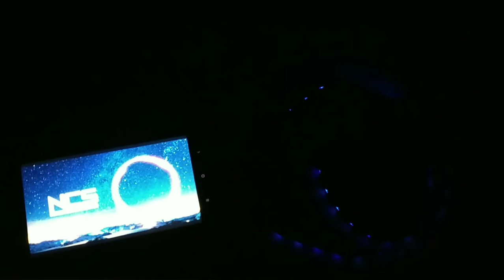Music Reactive LED Strip செய்வது எப்படி ? | Tamil | தமிழில்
Things Required:

1. IRF840 Transistor
2. 56K Resistor
3. Electret MIC
4. 9V battery with Cap or (12v SMPS)
5. LED Strip